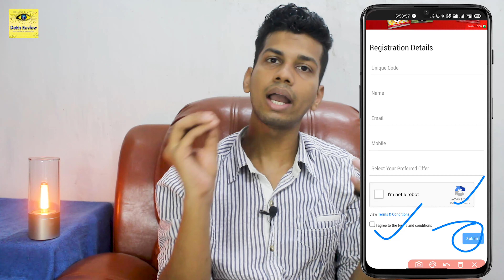Crax 100% Paytm Cashback Offer - Crax Tastic Cashback Offer - Crax Namkeen 100% Amazon Cashback Loot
Es Video Mai Main Crax Ka 100% Cashback Offer, Paytm Cashback Offer Aur Amazon Cashback Offer K Bare Mai Bataya Hu. Umid Hai Yeh Crax Ka Latest 100% Cashback Offer Pasand Aaya Hoga.

❤❤ Important Links ❤❤

⚡ Topic Covered ⚡
1. Crax 100% Paytm Cashback Offer
2. Crax Tastic Cashback Offer
3. Crax Namkeen 100% Amazon Cashback Loot
4. Crax Free Cashback Code
5. Crax Tastic Paytm Cashback Offer
6. Crax Paytm Amazon Cashback Offer
7. crax 100% assured cashback offer
8. Crax Namkeen paytm amazon offer today
9. crax new cashback offer
10. Crax latest paytm amazon cashback offer